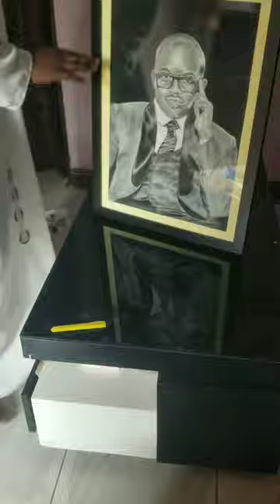Gifted_hands_of_cainan